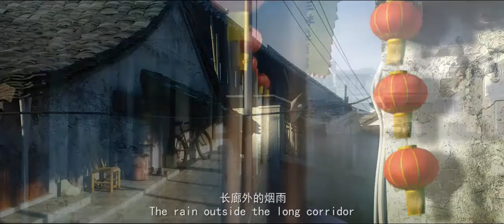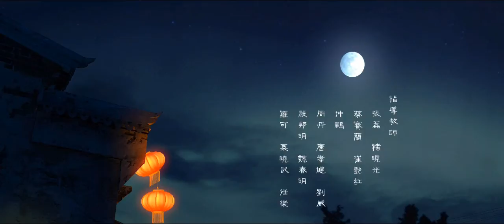Xitang town 西塘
Xitang twon is a beautiful place of Jiangnan China. This film is make by students who just learn 3dsmax nine month.
--CGarchitect Architectural 3D Awards 2010 Architectural Film/Animation Nominees